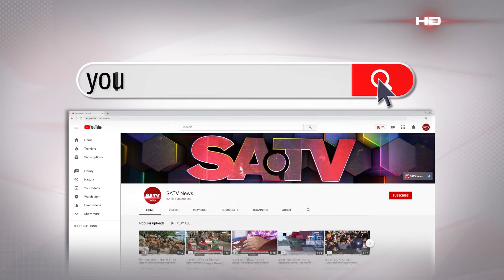অবৈধ দখল, দোকান নির্মাণ ও বর্জ্য ফেলায় অস্তিত্ব সংকটে চাঁদপুরের ছেংগারচর খাল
SA TV Location:
Bangladesh